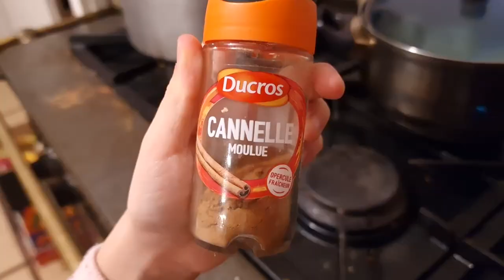How to Make The Best Hot Chocolate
I love hot chocolate! ❤️ Especially before the holidays! It's so convenient to wrap yourself in a warm blanket, have a cup of hot chocolate and watch your favorite movie!

Make this easy and very delicious recipe and let me know in a comments "How do you like it?!".
 Peace and love 💕. Have a delicious 😋 day!

Ingredients:
Milk 200 ml
Cocoa 2 teaspoons
Dark chocolate 10 gr
Cinnamon
Peanut paste 1 teaspoon

In the next video, we will make Christmas gingerbread cookies.
Show less😊